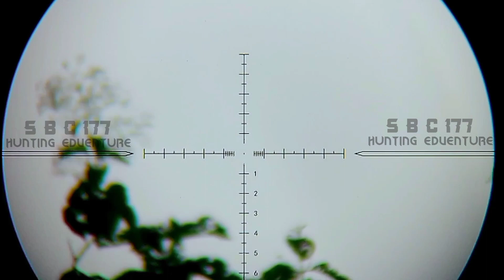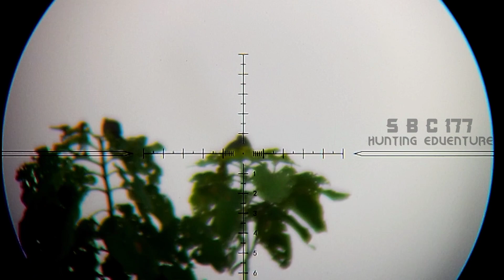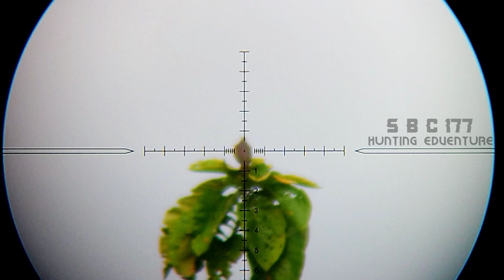BERBURU TEKUKUR🔴KONSEKWENSI HUNTING SA,AT ANGIN TAK TERARAH ‼️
@berburu TEKUKUKUR, tidak mudah untuk berburu di sa,at angin, pengoreksian perkena,an sangat sulit untuk di kendalikan